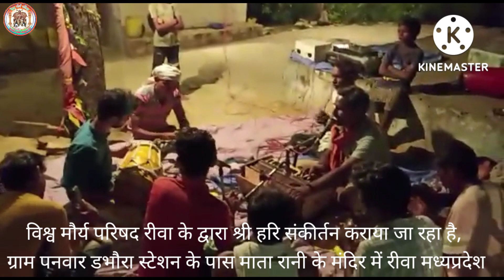श्री हरि संकीर्तन विश्व मौर्य परिषद रीवा मध्यप्रदेश में || bhajan vmp भारत vmp4india p